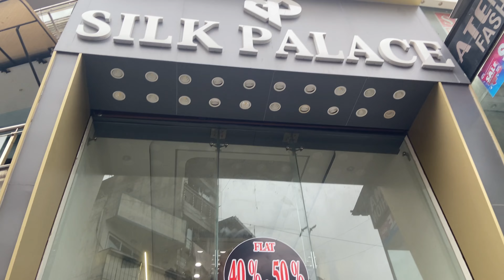Biggest Tail Farshi Cute Tail Wedding Trendy Outfit🥰Indo Western Zardozi Wedding pakistani Outfits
Farshi Fish Cute Tail Wedding Trendy Outfit🥰Velvet Zardozi Weddingpakistani Outfits Front CuteOutfit

 ‼️SILK PALACE‼️
Exclusive Show Room of
Chaniya Choli,
Ready Made Dress & Materials

📍Near Tadwadi Market, Begumwadi, Salabatpura Main Road,Surat👍